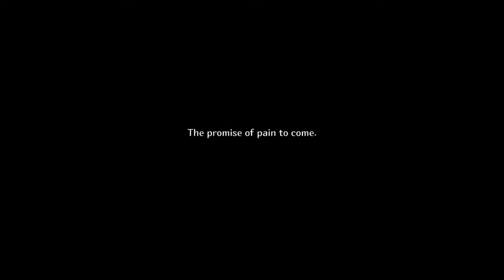Vambrace: Dungeon Monarch - Announce Trailer